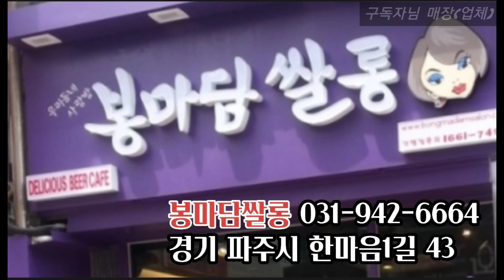맛도 가성비도 좋은 강도다리 회뜨기! 어서와 강도다리국수는 처음이지? funny fish video